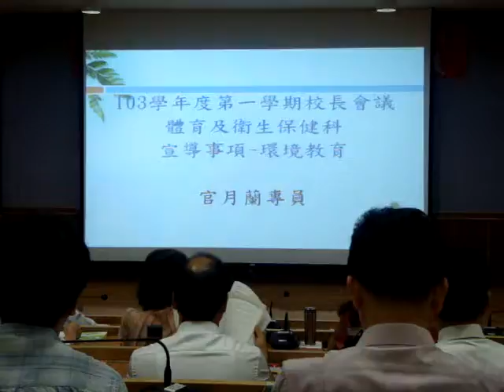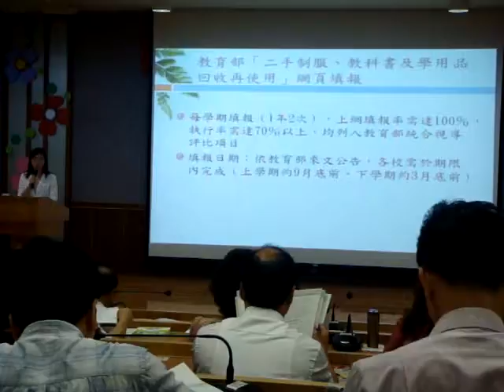1030807臺北市國小校長會議體衛科官專員報告科室重點工作